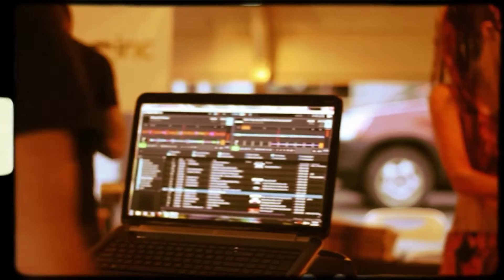Binghamton Comedy and Arts Fest 2013 Day 2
Day 2 of the Binghamton Comedy and Arts Festival 2013.